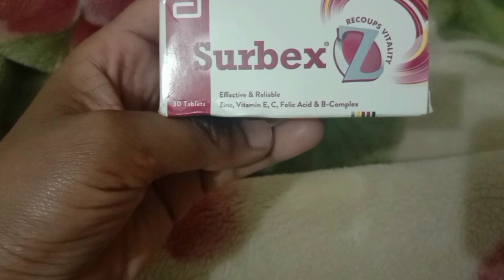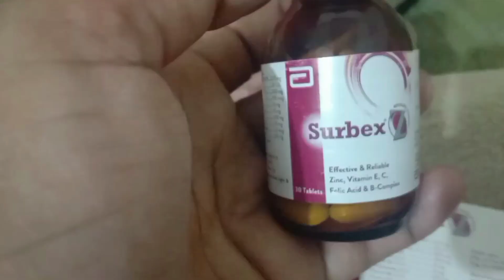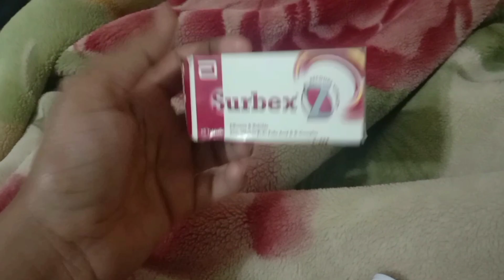How use surbex Z tablet for removing pigmentation|| Best method for best results ||life with sajeen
How use surbex Z tablet for removing pigmentation|| Best method for best results ||life with sajeen @lifewithsajeen
Aoa my YouTube family
today video is just for all of you
pigmentation solution